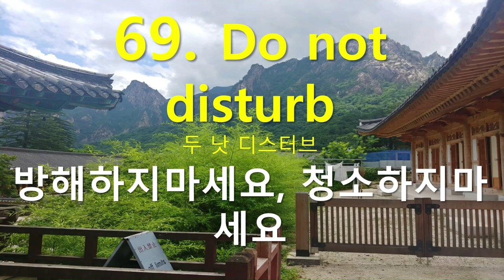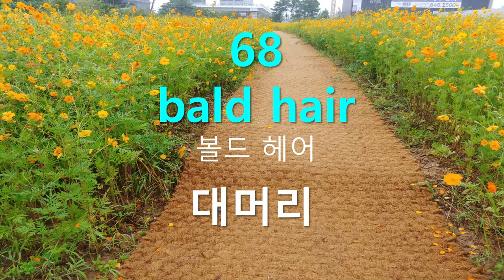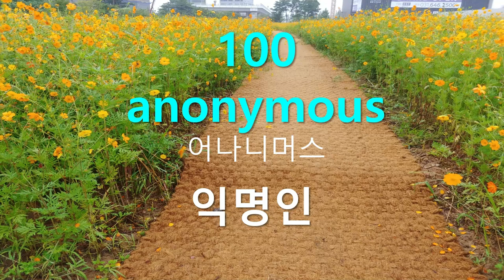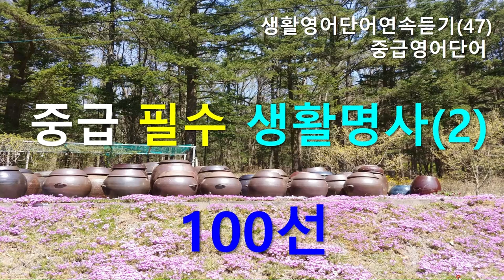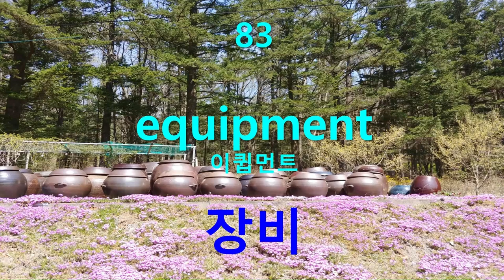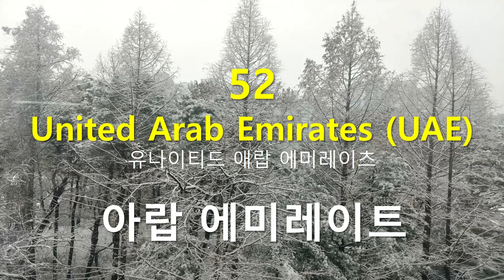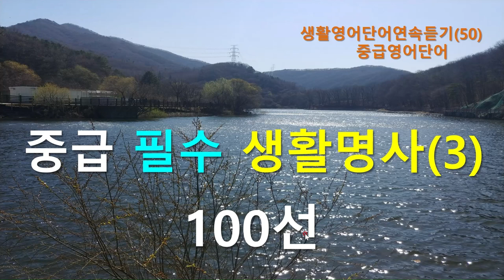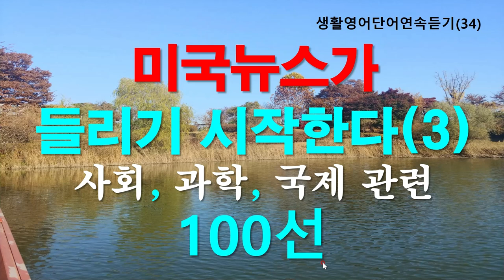중급 필수명사 1000개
영어단어는 명사가 가장 많습니다.
 사물등의 이름을 붙인 것이 명사이므로 많이 알면 알수록 영어를 잘 하는 사람이 될 수 있습니다.

그러므로 실력을 한 단계 높이려면 명사를 많이 늘려가야 합니다.
그래서  중급 필수명사  1000개를 준비했습니다.
영어실력 향상에 도움이 되길 바랍니다.